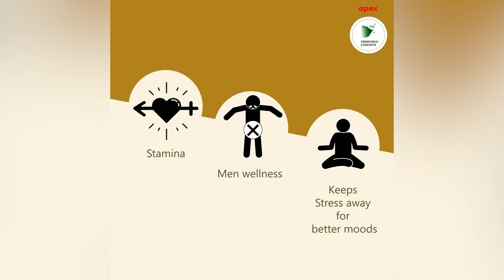கூட்டணிக்குள் கூட்டணி-திமுக விடம் உள்ளாட்சி மூவ்! : டிஜிட்டல் திண்ணை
CREDITS: Producer - Ashwanth Kamaraj | Script -  | Voice -  Pavithra | Editing - Sudhan Vel